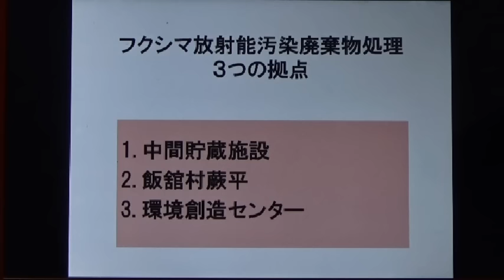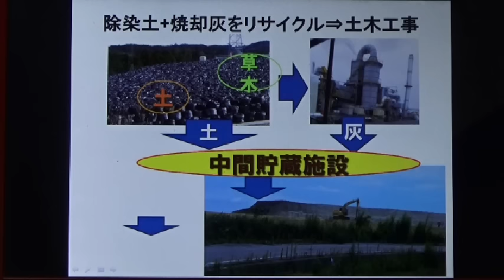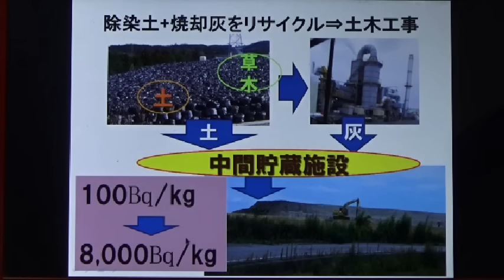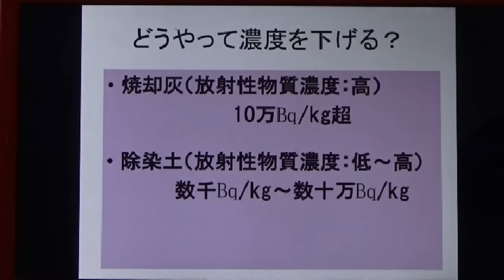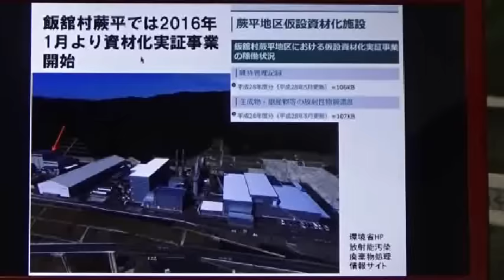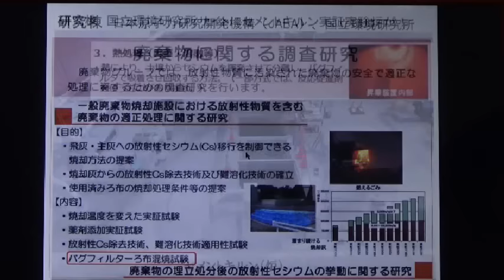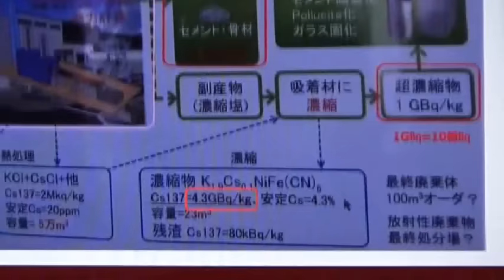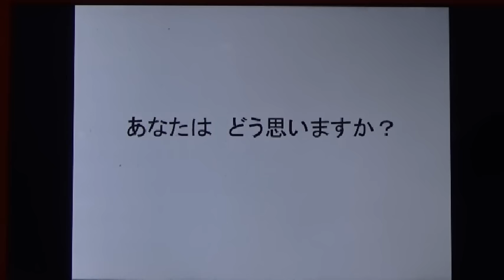20161113 UPLAN 放射能ゴミ焼却を考えるふくしま連絡会「報道されないフクシマ 環境創造センター(2)」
グランドオープンで明かされた実証実験